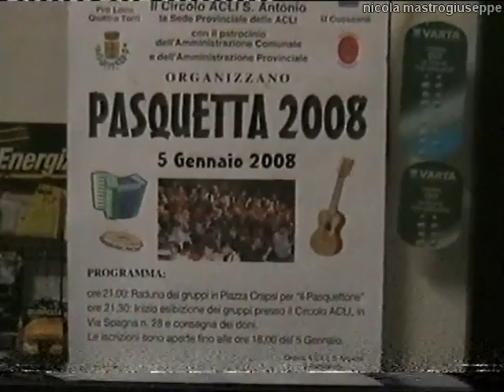La Notte della Pasquetta - 5 gennaio 2008 Santa Croce di Magliano (CB).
5 gennaio 2008 Santa Croce di Magliano (CB). La tradizione che si rinnova: la Notte della Pasquetta. Materiale video messo a disposizione da Giuseppe Licursi (u parzenaule) . In collaborazione con l'Associazione Musicando. Montaggio video formato 4:3 originale di Nicola Mastrogiuseppe.